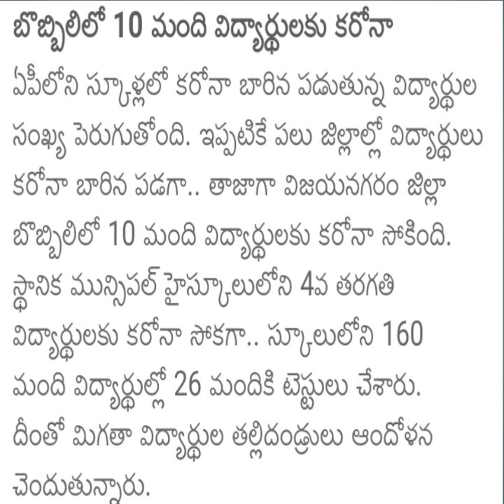AP Schools corona latest update|ap college corona latest update|ap schools,College reopening latest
AP schools corona cases latest update,
 Ap college corona cases latest news,
ap corona cases in schools,

AP Schools ,College latest update ,

Ap Schoils reopen 2021 latest update,
ap college reopen latest news,

AP schools,Colleges Latest update 2021 ,
apschools2021,

ap school corona holidays 2021,
corona cases in ap schools,

AP schools,Colleges reopen latest update,

ap schools reopen date 2021,
AP Colleges Reopening date 2021,
Andhra Pradesh

ap schools corona ,ap schools corona cases, in ap schools corona cases are found,
ap schools reopening date 2021,
ap schools reopening date,
ap school and college reopening date,
latest news on ap schools reopening,
ap government decision on schools reopening,
ap school reopening,
andhra pradesh school reopening news,
ap school reopening date 2021,
ap schools reopen 2021,
ap schools reopen date,
ap schools reopen latest news,
ap schools reopen latest news today,
ap schools reopen date latest news,
ap schools reopen date 2021 latest news today,
ap schools reopen date 2021 latest news,
ap school and college reopening date 2021,

ap schools latest news
ap schools and colleges closed 2021
ap schools reopening
ap schools colleges reopen date
ap schools open
ap schools and colleges reopen date 2021
ap schools and colleges latest news
ap schools and colleges reopen
ap schools and colleges reopen 2021
ap schools and colleges closed
ap schools closed
ap school college opening date
ap school details
ap school education latest news in telugu
ap school education department
ap school edu.in
ap kasturba school notification 2021
ap schools latest news in telugu
ap schools lockdown
ap schools latest news 2021
ap open school 10th admission last date,
ap open school exam date 2021,
ap open school last date,
ap colleges opening date,
ap college reopen date 2021,
ap colleges reopening,
ap engineering colleges opening date,
ap intermediate colleges opening date,
ap colleges opening date 2021,
ap colleges reopening date,
in ap colleges opening date,
in ap colleges opening date 2021,
ap colleges reopen date,
ap colleges reopen date date,
ap colleges reopen 2021,
ap colleges reopen date 2021 latest news,
ap inter colleges reopen date 2021,
ap engineering colleges reopen date, when will ap colleges reopen,
inter college reopen date 2021 in ap latest news,
when ap inter colleges reopen,